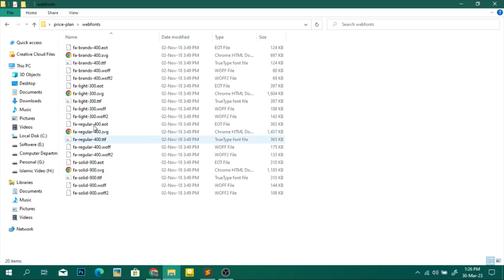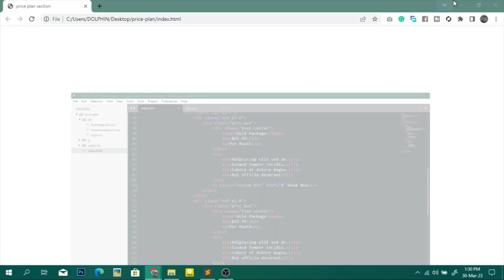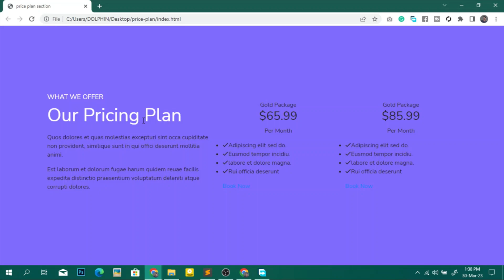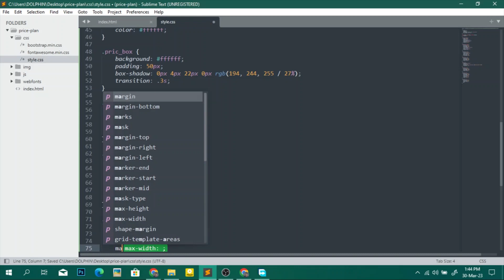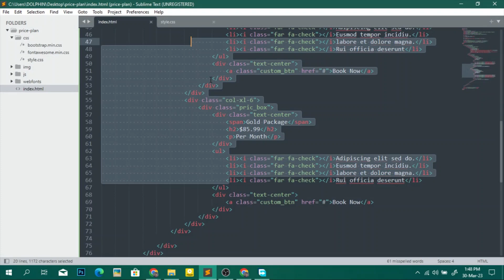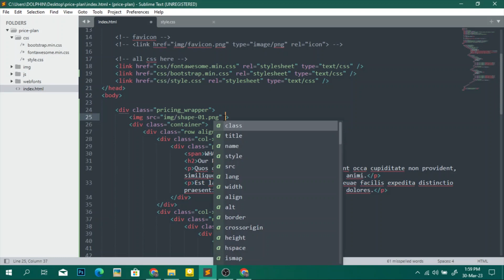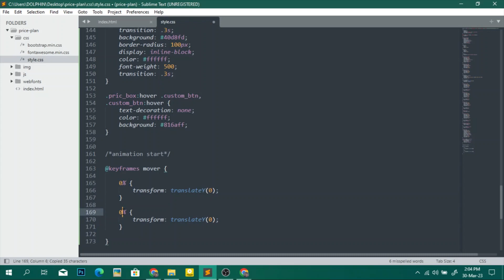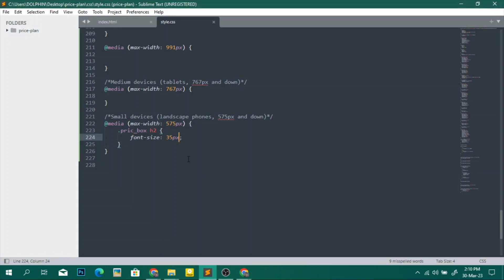How to make price plan page step by step animation responsive Html Css and bootstrap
In this video, You will learn how to make a price plans html css and bootstrap.

You will learn:
1. Html css core concept
2. Bootstrap grid system
3. Custom responsive code
4. Keyframe animation
5. Fontawesome icon use
6. UI/UX Design structure concept

Timecode:
0:00 Introduction to HTML code Include
04:49 Fontawesome Icon use
06:10 CSS code here
19:08 Price box hover effect
24:19 Keyframe move animation use
27:00 Price page responsive